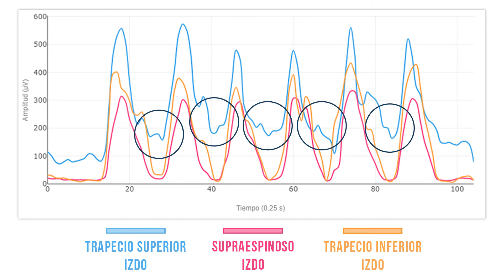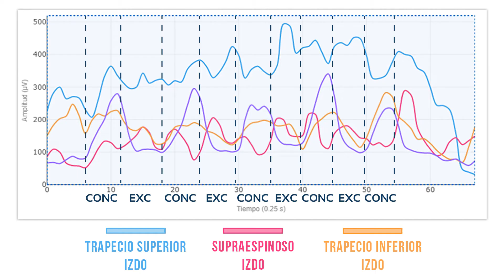🏌️‍♀️Rotación externa: Cómo y en qué pacientes evaluarla🏌️‍♀️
Quieres saber si mDurance realmente es para tí?
Reserva una demo gratuita con nuestros expertos en electromiografía.

0:00 Intro
0:45 Pacientes con dolor y limitación de mov./fuerza
1:06 Pacientes con dolor al lanzar objetos
1:20 Pacientes con dolor en gestos por encima de la cabeza
1:41 Pacientes con alteraciones en rotación de tronco
1:54 Pacientes con muchas horas en tareas de oficina
2:07 Pacientes con enrollamiento de hombro
2:19 Pasos y músculos para evaluarla
2:53 ¿Cuál es un buen patrón muscular?
3:07 3 Ejemplos de alteraciones
3:12 Alteración de exceso de tono basal
3:31 Alteraciones en la sinergia muscular
4:00 Alteraciones en el timing de activación
Los hábitos de vida actuales están derivando a que cada vez más personas indiquen dolor o molestia en hombros, espalda o cuello.

Uno de los factores clave de este dolor puede ser una actividad muscular alterada en actividades muy comunes como por ejemplo alcanzar objetos por encima de la cabeza.

Y justo aquí está el problema.

Llega un paciente a tu centro pero no tienes claro cuándo debes o no debes evaluar un movimiento en concreto como puede ser una flexión de hombro o una rotación externa y tampoco estás seguro de qué músculos son los interesantes a medir.

Hoy nos centramos en la rotación externa.

En este post vas a descubrir 6 tipos de pacientes donde es clave evaluar la rotación externa junto a una guía de interpretación de electromiografía para este movimiento con ejemplos reales.